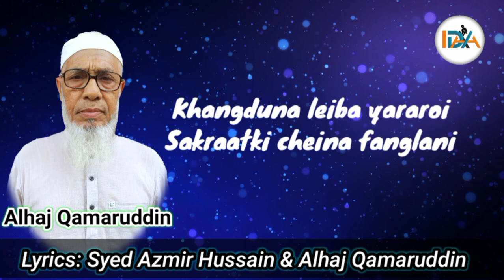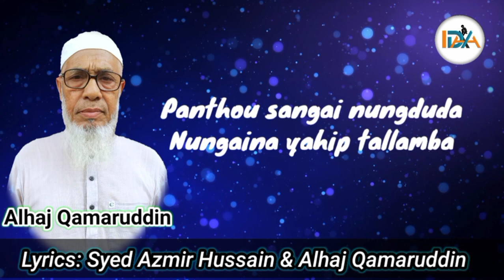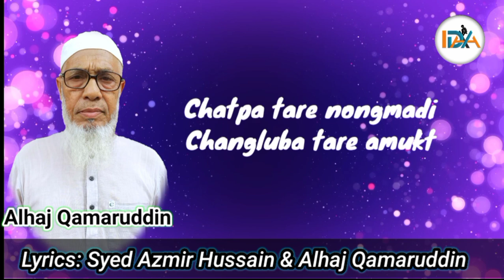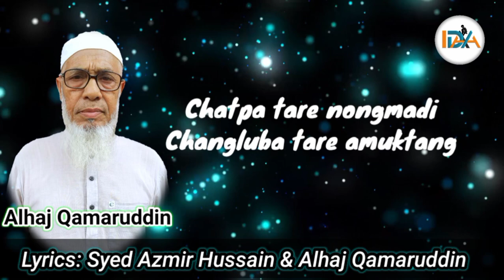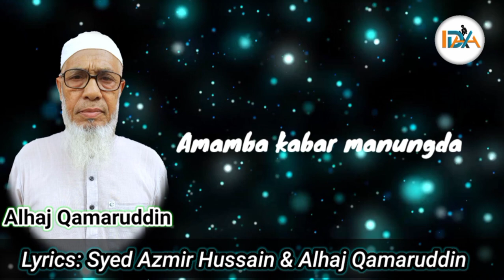😭Pukning Nungsiba Marifat Chatpa Tare Nongmadi | New Manipuri Marifat 2022 | Alhaj Qamaruddin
New Manipuri Marifat 2022
Title: Chatpa Tare Nongmadi
Lyrics: Alhaj Qamaruddin & Syed Azmir Hussain
Singer: Alhaj Qamaruddin
Production: IDO Lilong
Video editor: Dr. Ishaque Ali Shaikh